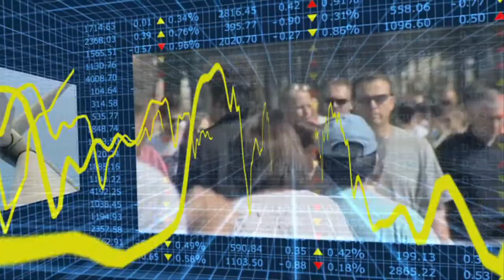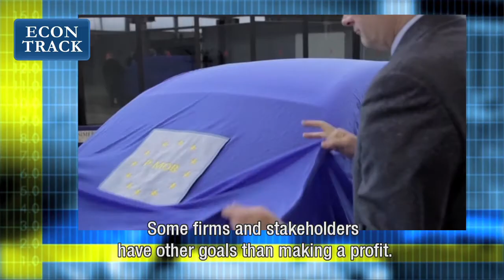Econtrack - Jeroen Derwall over Integrated Reporting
Bedrijven rapporteren meer en meer omtrent duurzaamheid maar de content schiet tekort stelt Jeroen Derwall, universitair docent economie Tilburg University en onderzoeker bij Tilburg Sustainability Center.
Rapportage lijkt te veel gericht op de behoefte van bepaalde stakeholders-groepen maar deze groepen hebben soms tegenstrijdige belangen en dat zie je terug in de rapportages.
Integrated Reporting is een nieuwe generatie van rapportage: duurzaamheids en financiële aspecten worden geïntegreerd getoond in de rapportage.